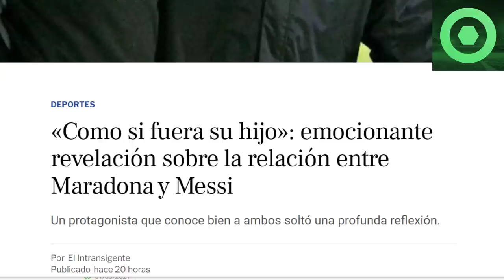🔴 INCREÍBLE NOTICIA de MESSI y MARADONA 🔴 BRUTAL MENSAJE de RAMOS 🟥 POCHETTINO HABLA de LEO 🟥